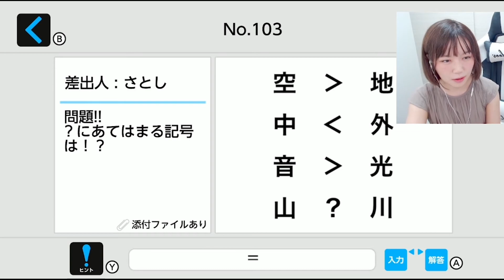「！？」を使うムラッシュの社長【けんぴ。切り抜き】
元動画：ダイパの曲を無性に歌いたい。